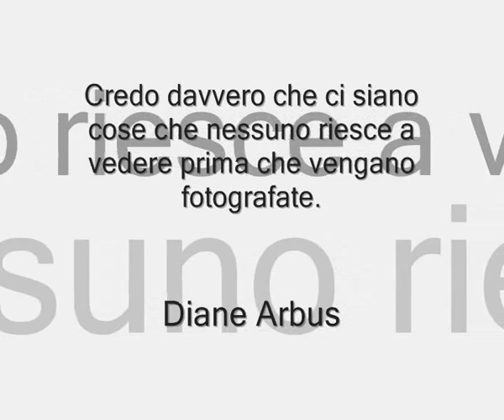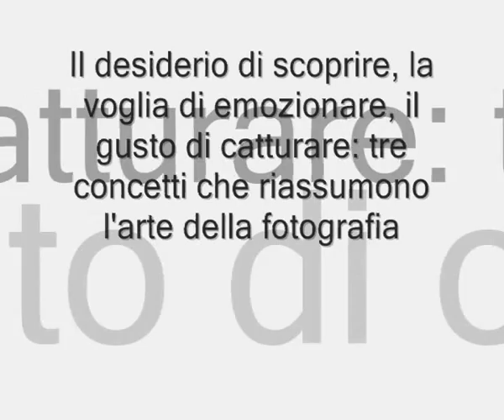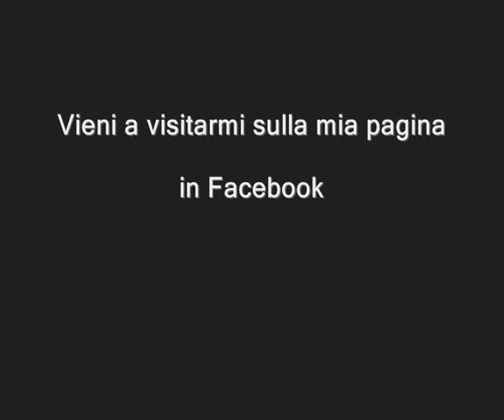Spot - Paolo Bramati Photographer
Visita la mia pagina su Facebook!